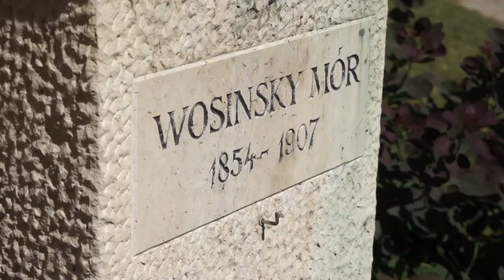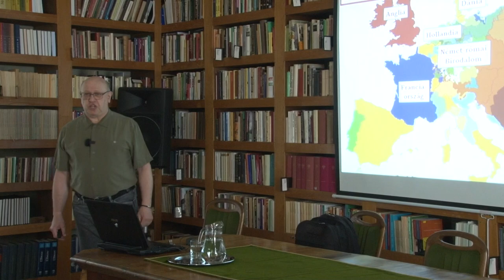Április közepétől nyitotta meg kapuit újra a Wosinsky Mór Megyei Múzeum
Egy hosszabb kihagyást követően április közepétől nyitotta meg kapuit újra a Wosinsky Mór Megyei Múzeum. Az intézmény most igyekszik bepótolni az elmaradt rendezvényeket. Ezek közé tartozik a Történelmi Filmklub és a Múzeumi Esték című előadássorozat is. A múzeum főépületében egyébként felújítás is történt.